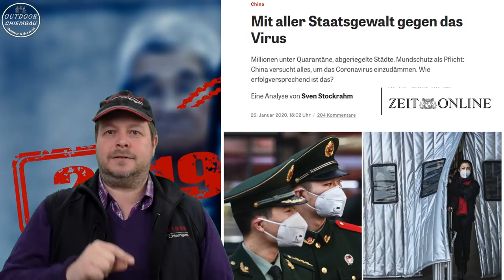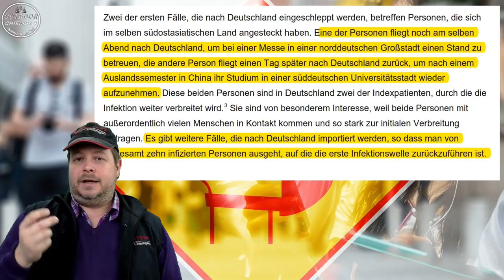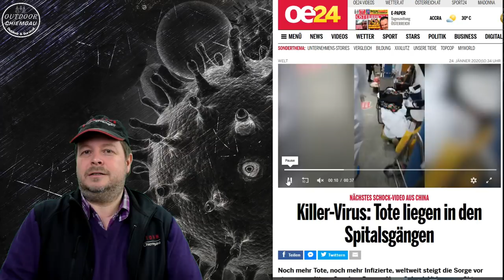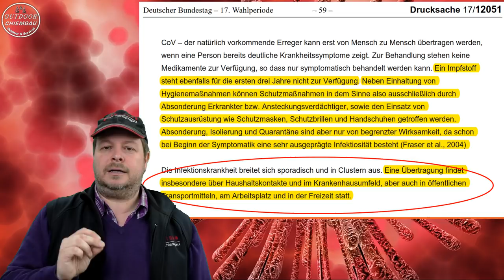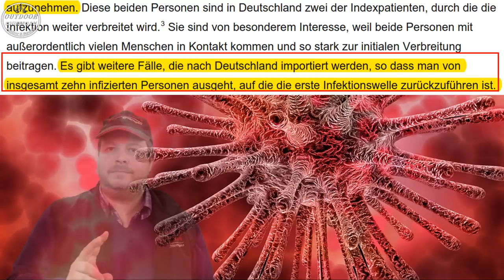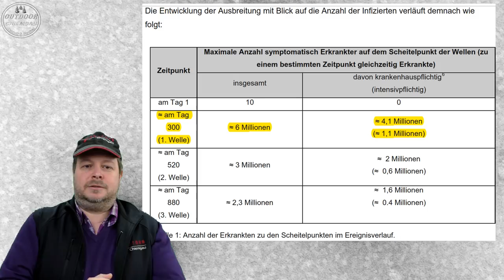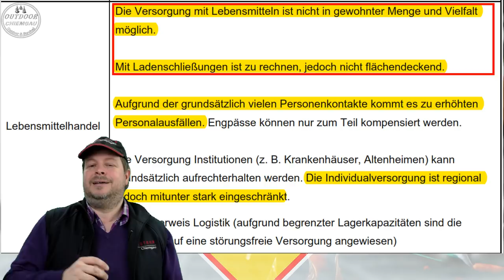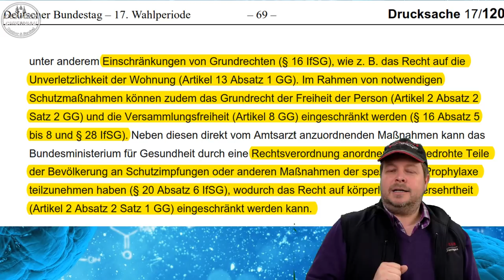Coronavirus = Modi-SARS? Die Risikoanalyse der Bundesregierung aus 2012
Warum könnte uns das Coronavirus doch treffen? Der Bundestag hat im Jahr 2012 eine Studie rausgebracht, was in Deutschland passieren würde, wenn eine modifizierte Variante des SARS Virus Modi-SARS in Deutschland eingeschleppt würde. Und dieser fiktiver Virus hat die gleichen Eigenschaften wie der neue Coronavirus!

Multi Schutzanzug Chemie, Staub Nuklearpartikel
Schutzmasken 3 Stk FFP3
Schutzmasken 15 Stck FFP3